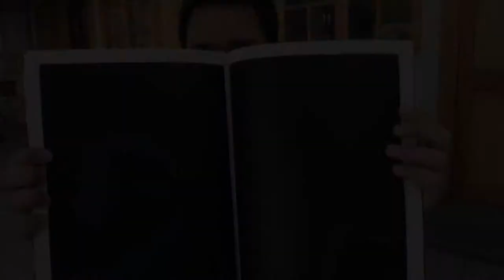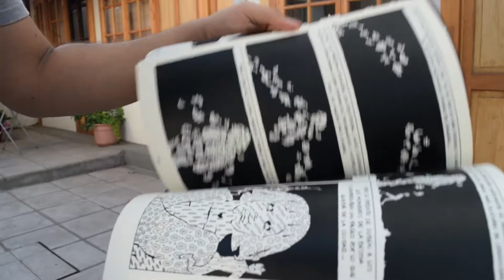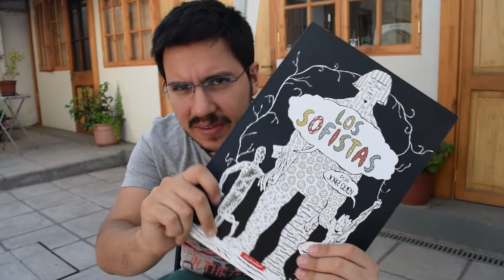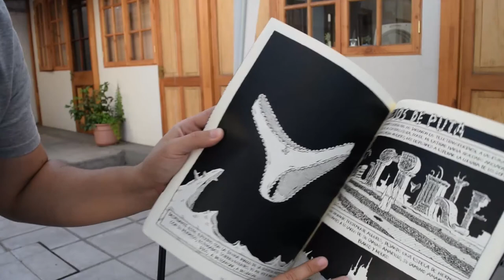Reseña Los Sofistas de Jorge Quien | Mesa Gráfica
Los Sofistas es el extraño, filosófico y, aparentemente, difícil cómic escrito y dibujado por Jorge Quien. Un título de RIL Editores que en este video es comentado por nuestro fotógrafo Camilo Mendoza. ¿Quieres ganar un ejemplar? Deja un comentario diciéndonos por qué lo quieres tener. Así de fácil (Actualización: Concurso cerrado. ¡Gracias por participar!).

Locación y agradecimientos a: Taller Holanda.